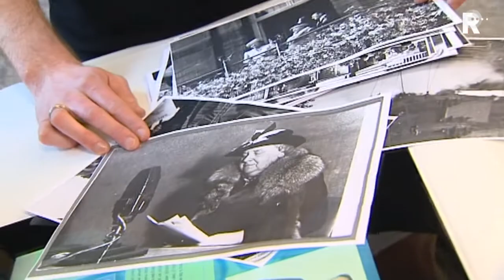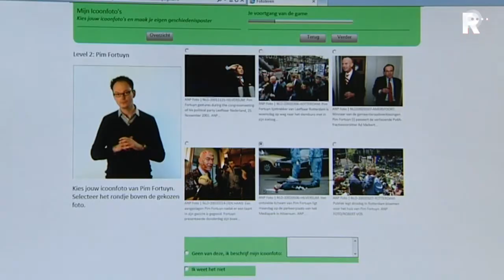Erasmus Universiteit onderzoekt rol 'icoonfoto's'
Een foto van jonge vrouwen met op hun buik de tekst 'baas in eigen buik', Russen op het Rijksdaggebouw in 1945 en een man die voor een rij tanks staat in Peking. Martijn Kleppe van de Erasmus Universiteit in Rotterdam deed onderzoek naar dit soort icoonfoto's.

   Lees meer: Erasmus Universiteit onderzoekt rol 'icoonfoto's'